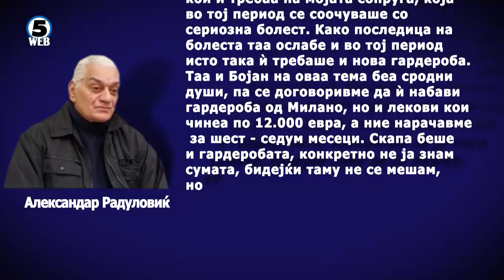Случај „Рекет“: Сведочеше Александар Радуловиќ, сопруг на Марина Туцаковиќ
Музички продуцент Александар Радуловиќ, инаку сопруг на познатиот балкански текстописец Марина Туцаковиќ, во своето сведочеше во случајот "Рекет" кажа дека со обвинетиот Бојан Јовановски се блиски семејни пријатели и се познаваат 12 години.